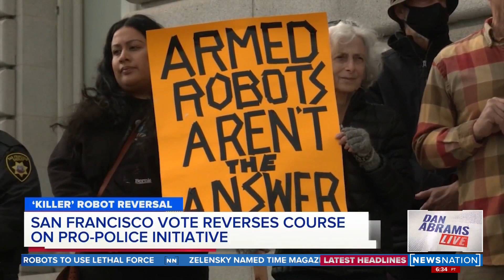San Francisco leader defends decision to block armed robots | Dan Abrams Live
San Francisco leaders initially voted to allow police to use potentially lethal robots in extreme situations. But now the city is reversing the decision following outrage from city residents. Dean Preston, a member of the San Francisco Board of Supervisors, voted both times against the use of the armed robots. Preston said there was “near consensus” from thousands of people who didn’t want robots being used to kill people.